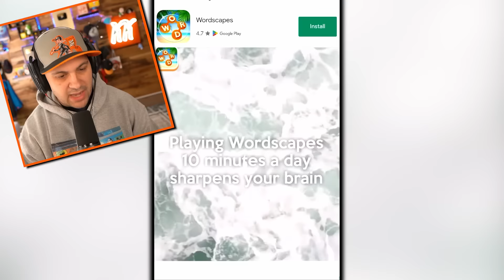Evolving LEGENDARY POKEMON In Monster Trainer 3D!